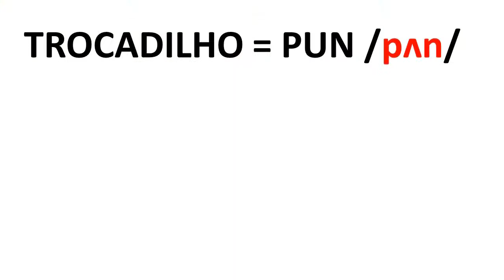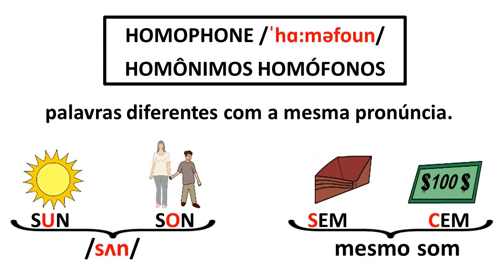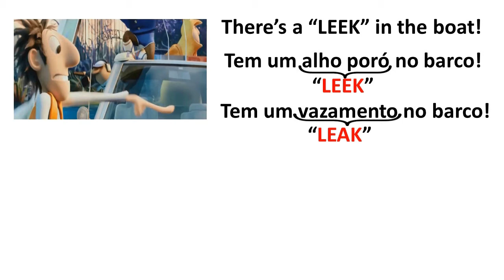Trocadilhos em inglês nos filmes - Você conseguiria entender?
HOMOPHONES - O QUE SÃO E COMO ELES PODEM TE AJUDAR